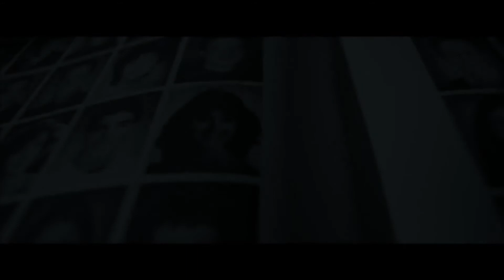The Gift Official Trailer #2 2015 Jason Bateman, Joel Edgerton Thriller HD YouTube